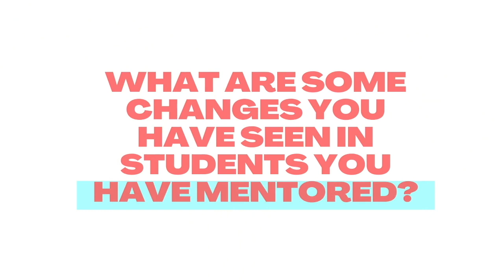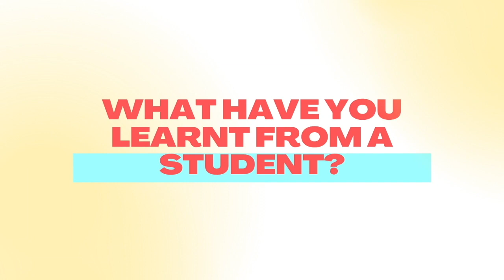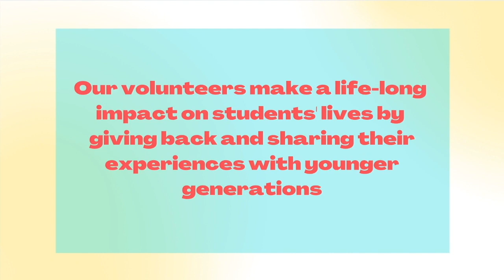Edconnect volunteer video